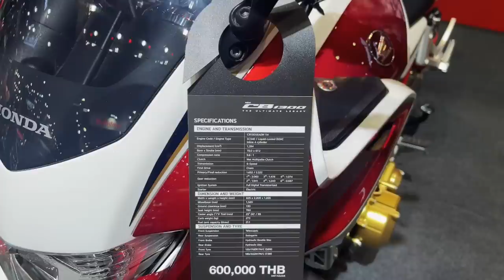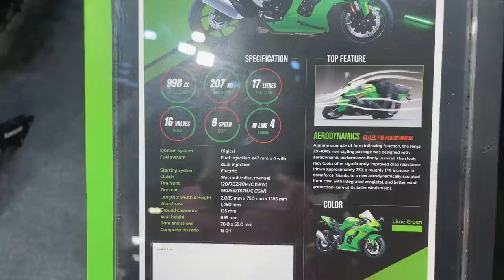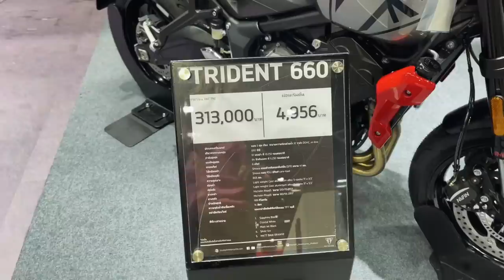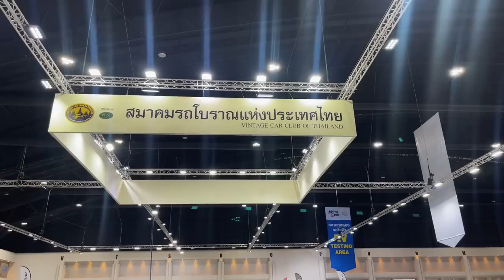Bangkok Motor Show 2022 / Part One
What motorcycles are on the stands?

Part 1
Yamaha
Kawasaki
KTM
Triumph
Honda
Suzuki